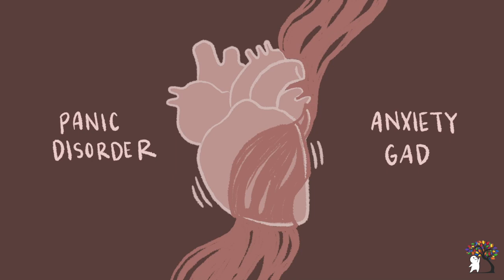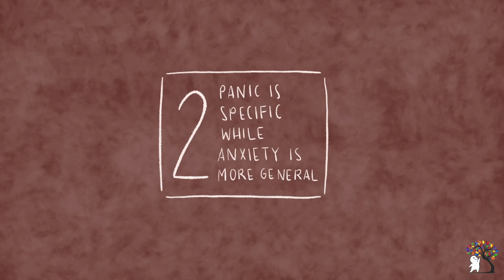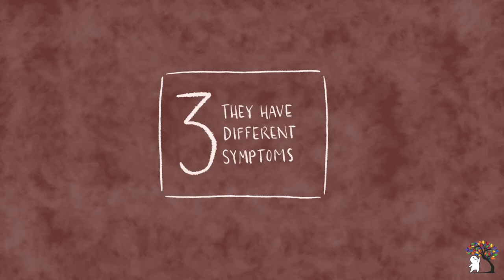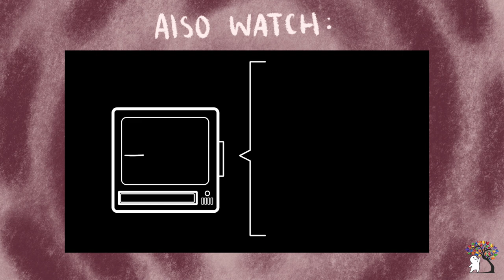5 Differences Between Anxiety and Panic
Although anxiety can be distracting and distressing, anxiety is a completely normal part of life. However, when the presentation of anxiety meets certain criteria, such as in generalized anxiety disorder (GAD), it becomes a disorder. But what is the difference between anxiety and panic attacks? Here are 5 Differences Between Anxiety and Panic.

Credits
VO Artist: Lily Hu
Animator: Maxine
YouTube Manager: Cindy Cheong